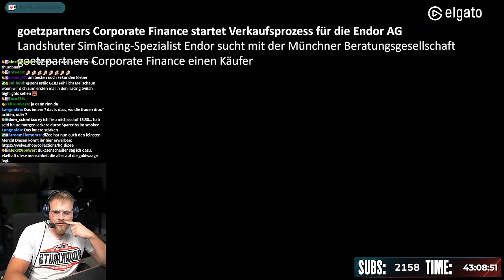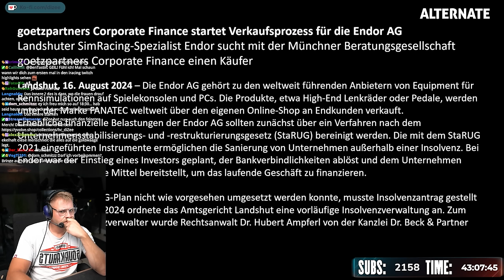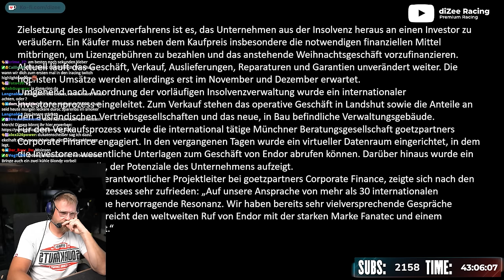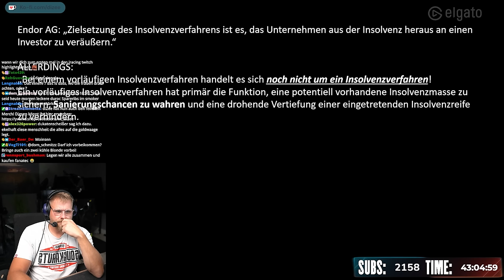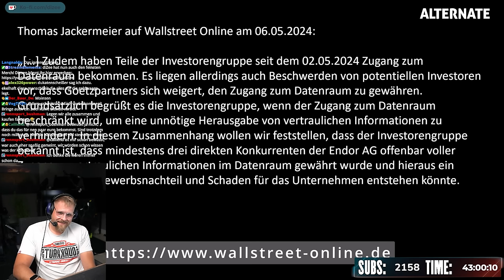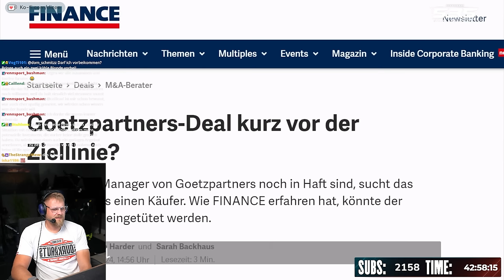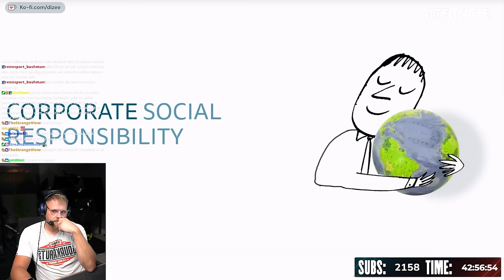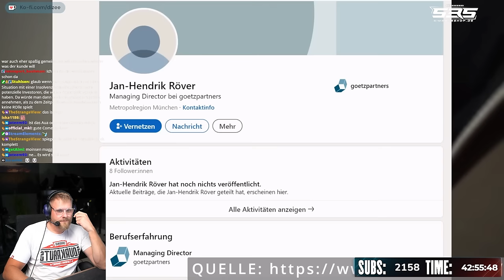FANATEC - Jetzt wird verkauft - Dizee spricht Klartext